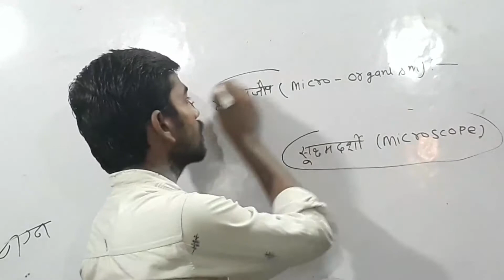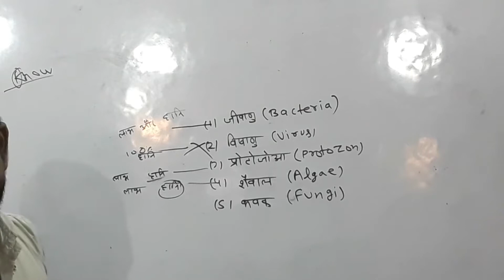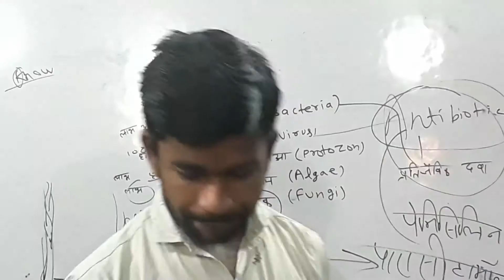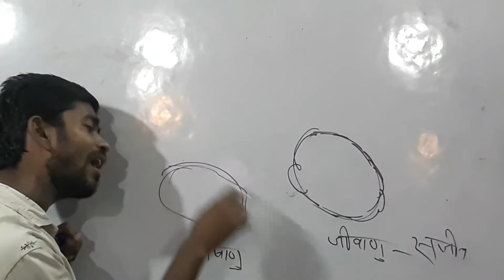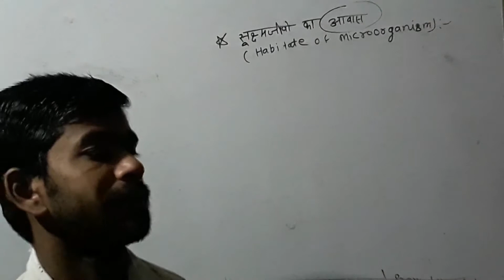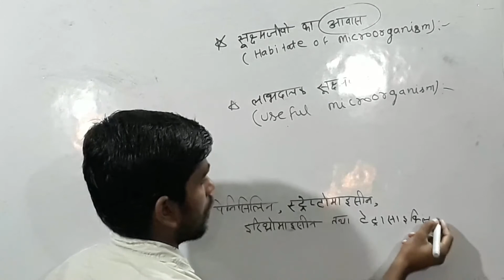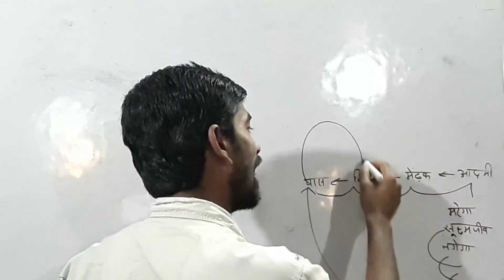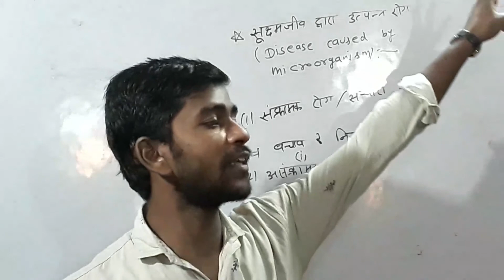नवोदय विधालय प्रवेश परीक्षा, कक्षा-9th ,विज्ञान,पाठ-2 (सूक्ष्मजीव तथा खाध परिरक्षण)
Hello friend

Telligram channel link-TVL ALL ENTRENCE EXAM(🙈🙉🙊OK)
All exam